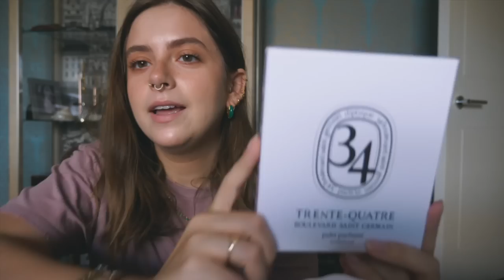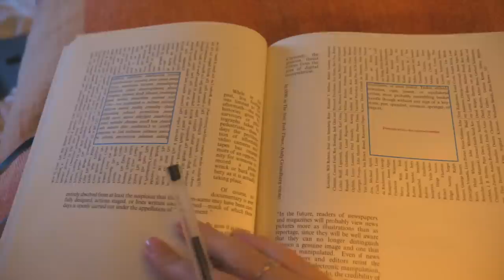vlogtober 19: new packages + reading house of leaves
——SOCIAL MEDIA——

                                ——LINKS——

Grey Plaited Jumper - I actually can’t remember where this is from but I know that it is no longer available - when I find it again and read the label I will put a name in here 😅

*Edinburgh Gin Company gins

Nails: try not to look at them

FAQ

28

London